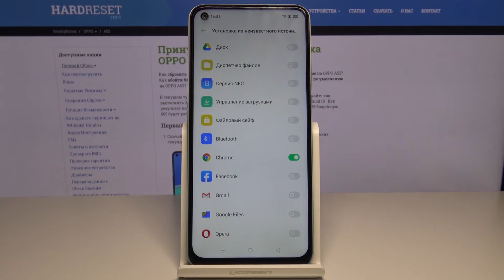Как разрешить установку из неизвестных источников на OPPO A52 — Параметры скачивания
Если Вы хотите скачать какой-то доверенный файл из внешнего источника на Ваше устройство, но не можете этого сделать, потому что установка файлов из интернета запрещена, тогда мы предлагаем Вам решение. В этом видео наш эксперт покажет и расскажет, что Вам нужно делать для того, чтобы разрешить скачивание файлов из неизвестных источников.

Как разрешить установку из неизвестных источников на OPPO A52? Как разрешить скачивать файлы из неизвестных источников на телефоне OPPO A52? Как качать файлы с интернета на OPPO A52?